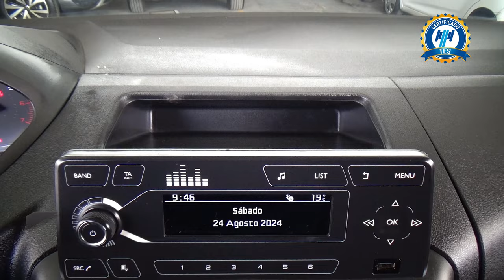Peugeot / Partner 2020 - 29473